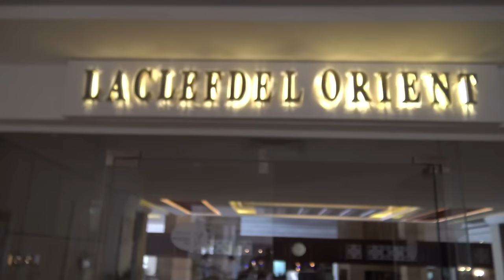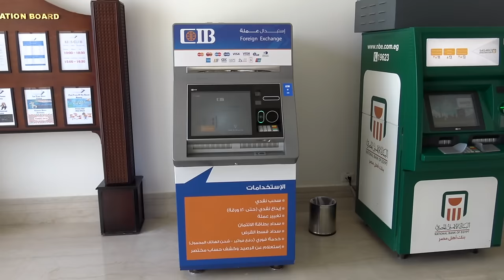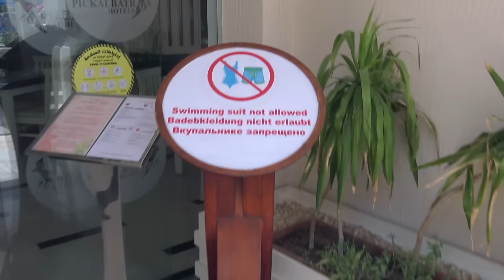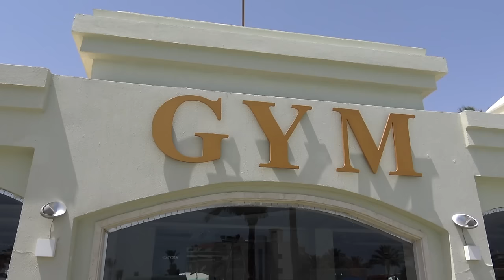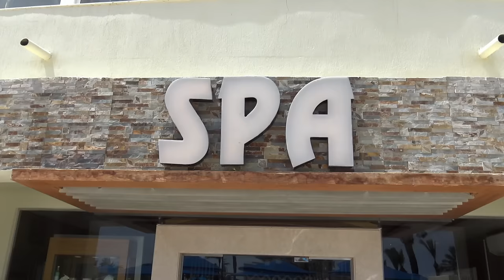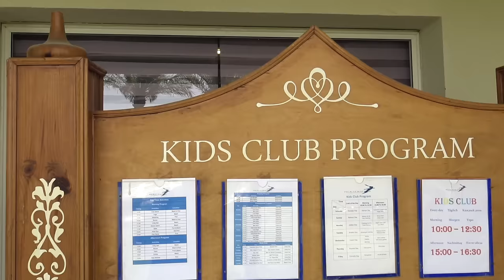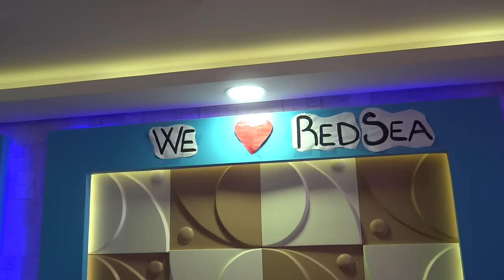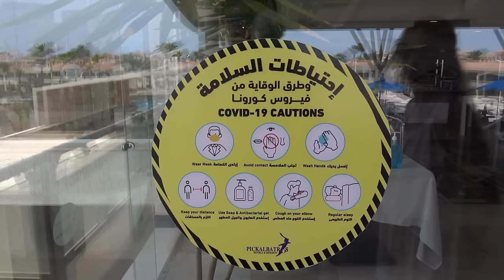RUNDGANG WALKAROUND DANA BEACH RESORT HURGHADA ÄGYPTEN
HIER DER GANZE URLAUB IN ÄGYPTEN 2022

HIER UNSER URLAUB IM DANA BEACH 2017

HIER UNER URLAUB IM ALBATROS PALACE

HIER UNSER URLAUB IN SHARM EL SHEIKH

HIER UNSER URLUB IN MARSA ALAM

HIER UNSER URLAUB IN ÄGYPTEN 2015

HIER ROBERT OHNE CORINNA IN ÄGYPTEN

UNSER EQUIPMENT 🎥